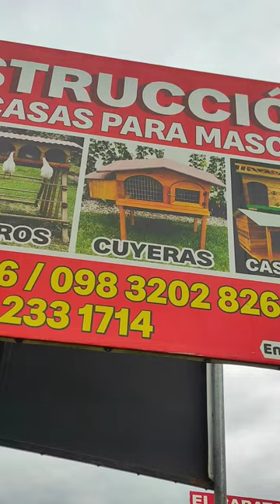Con esta Madera puedes construir jaulas para Cuyes Conejos Gallinas